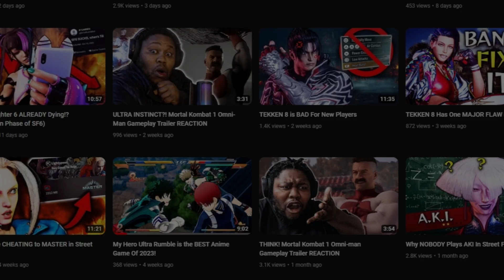You Were WRONG About Naruto Storm Connections (Here's Why)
PSN: AsuraSix